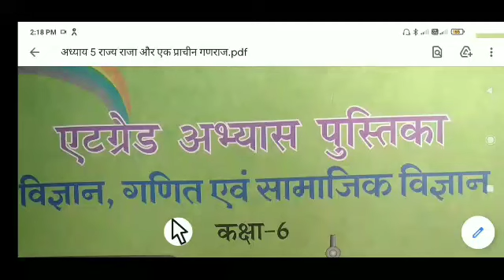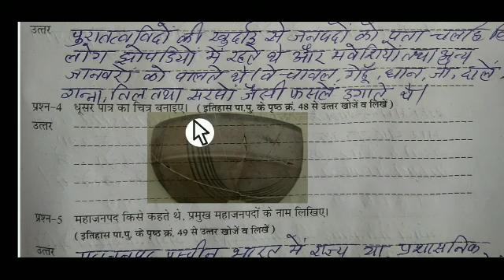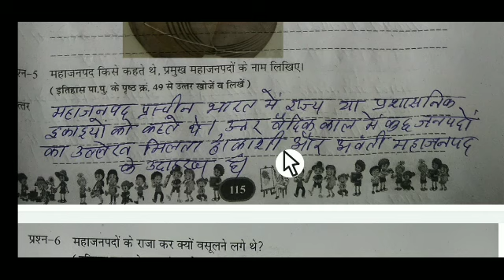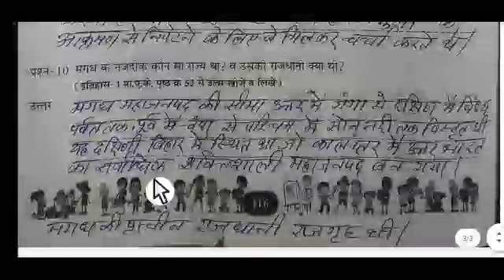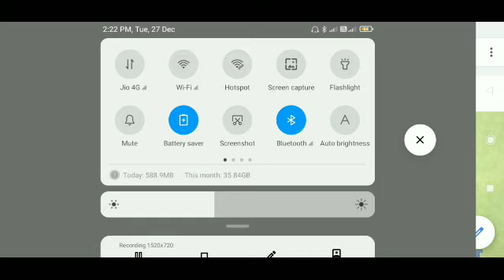ऐठग्रेड अभ्यास पुस्तिका कक्षा 6विषय सामा.विज्ञान अध्याय5 राज्य राजा और एक प्राचीन गणराज्य (neu)2023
ऐठ ग्रेड अभ्यास
कक्षा छठवीं विषय सामाजिक
अध्याय 5 से राज्य, राजा और एक प्राचीन गणराज्य
प्रश्न 1 अश्वमेघ यज्ञ का घोड़ा पकड़ने वाले राजा को युद्ध क्यों करना पड़ता था?
प्रश्न दो जनपद का अर्थ लिखिए?
प्रश्न 3 पुरातत्व विभाग की खुदाई से जनपदों की कौन सी बातों का पता चला?
धूसर अपात्र का चित्र बनाइए
महाजनपद किसे कहते हैं प्रमुख महाजनपदों के नाम लिखिए